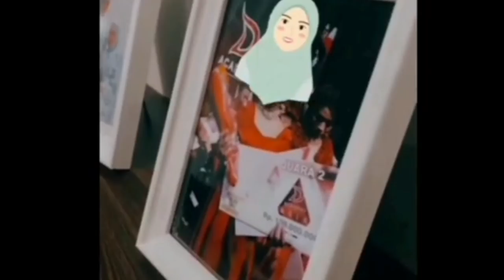Lesti Di Nyinyiran Rugi Besar Setelah Batal Nikah, Rizky Billar Langsung SKAKMAT Pelaku, Malu Banget